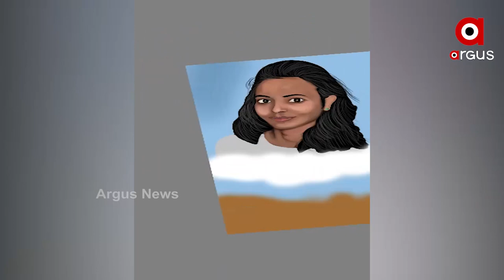ମମିତାଙ୍କୁ ନ୍ୟାୟ ଉଦ୍ଦେଶ୍ୟରେ ଡିଜିଟାଲ୍ ଆର୍ଟ ମାଧ୍ୟମରେ ଶ୍ରଦ୍ଧାଞ୍ଜଳି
ମମିତାଙ୍କୁ ନ୍ୟାୟ ଦେବାକୁ ବାର୍ତ୍ତା ନେଇ ଡିଜିଟାଲ୍ ଆର୍ଟ ମାଧ୍ୟମରେ ଚିତ୍ର ଆଙ୍କି ଶ୍ରଦ୍ଧାଞ୍ଜଳି ଜଣାଇଛନ୍ତି ପୁରୀର ଯୁବଶିଳ୍ପୀ ସୂର୍ଯ୍ୟକାନ୍ତ ଦାସ୍।